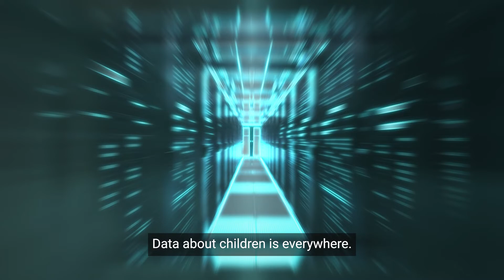Responsible Data for Children (English)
Behind the scenes of our Responsible Data for Children video

Data is everywhere. Every year, the average child will have more data collected about them than a similar child born any year prior. While all these data give opportunities to better understand children's needs and provide well-informed services, they can also generate risks - many of which are not fully understood by the people handling data, and little known by children themselves.

The Responsible Data for Children (RD4C) initiative – a collaboration between The GovLab and UNICEF - seeks to build awareness on how data affects and is affected by children. Importantly, it advocates for informing and engaging with children better.

A new video features children and adolescents who take the viewer through some of the benefits that data can offer to improve their lives, while highlighting the importance of mitigating the risks posed by an increasingly datafied society.

The seven RD4C principles can help mitigate these risks: they offer actionable ways to put the best interests of children at the centre of data use and reuse activities involving data for and about children. They were established as a North Star to guide the RD4C work and promote a culture of responsible data practices.

Aspiring to be field-oriented and answer the specific needs of children worldwide, including the most marginalized and vulnerable, the seven RD4C principles were conceived through field visits and in alignment with other data governance efforts across sectors.

Since 2018, they have informed public-access case studies, tools and reports, to support those who work with data for and about children to put in place responsible handling practices that value children's needs, preferences and priorities.